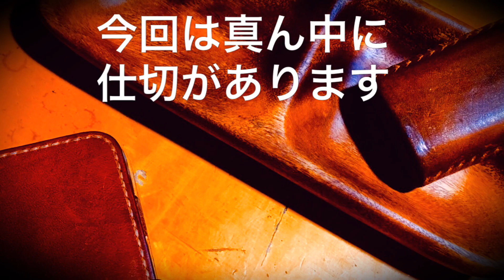DIYウリンで作る仕切皿にもなる木のトレイ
ウッドデッキ用の材料の廃材ウリンで、仕切皿にも使える木のトレイを作ってみました。
出来栄えはもう何度か作ってるので、何となく分かりました。
鑿で最初に彫り、グラインダー等で磨きます。
その後、やっぱり手で仕上げます。
最後に蜜蝋塗って乾かし拭き取ります。
結構、独特の色になって素敵です。
始めてこの色を見た時は、とても感動しました。

再生リストは下記からどうぞ